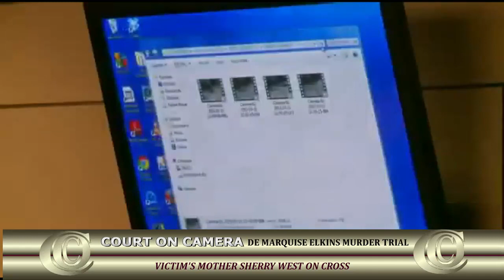DA MARQUIS ELKINS TRIAL - 👩‍👧 Victims' Mom On Cross (Part 1 of 2) (2013)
In March 2013  Brunswick GA De Marquis Elkins who was 17 at the time shot Shelly West and her 13 month old son Antonio Santiago, as they were walking home from the post office.
Dominique Lang, 15, testified at the trial that he was with Elkins when the older teen pulled a gun and demanded West's purse. When she refused to give it to him, Lang said, Elkins twice threatened her baby and counted down from five then shot  Antonia between the eyes and Shelly in her leg.
The trial took place August, 2015. Elkins was found guilty of 1st degree murder and sentenced to life w/o parole.
During the trial it was revealed that gunshot residue was found on the hands of both Shelly and Antonio's father.